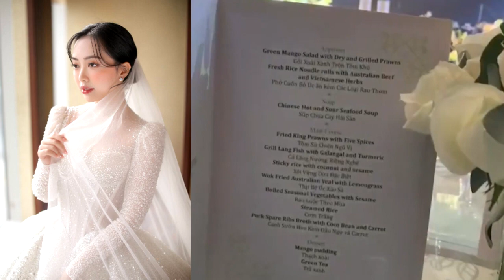Toàn cảnh tiệc cưới SANG TRỌNG của Hà Đức Chinh và Hà Trang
Sau khi tổ chức đám cưới tại quê nhà Bắc Giang và Phú Thọ, Hà Đức Chinh và bà xã tiếp tục có tiệc báo hỷ vào tối hôm nay 10/5. Ngày trọng đại của nam cầu thủ nổi tiếng nhanh chóng nhận được sự quan tâm của khán giả vì độ hoành tráng, xa hoa cũng như có sự xuất hiện của một số gương mặt đình đám của làng bóng.